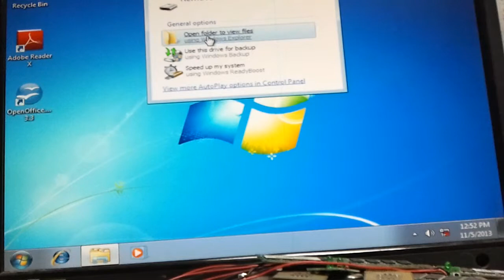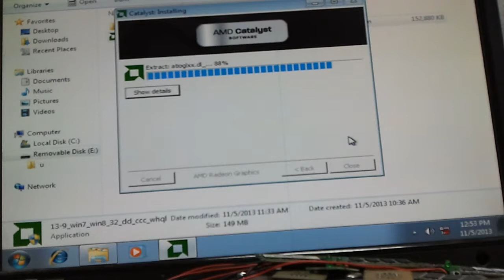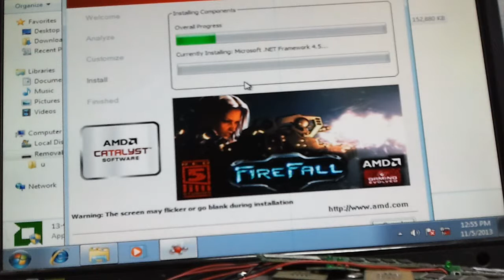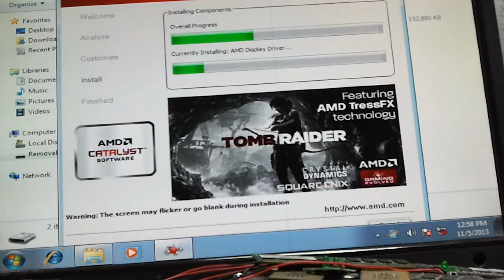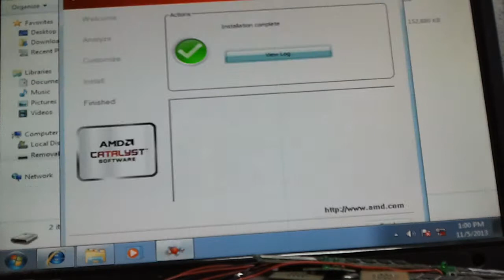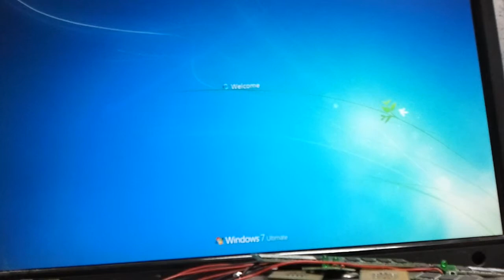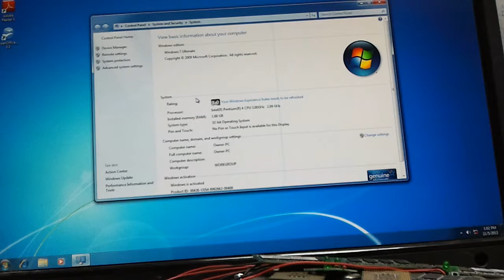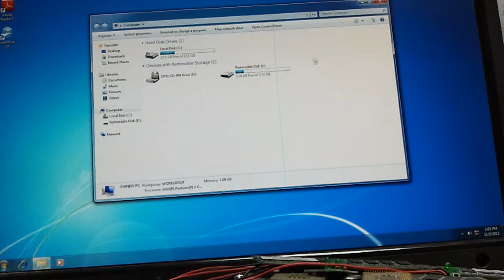Repairing Computers with Mike: Dell Optiplex GX280 (Second Gen) Part 7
This may be the end of the Dell Optiplex GX280 (Second Gen) computer series.
I now have to correct driver now and Now I proceed to install the driver and rant in the background.